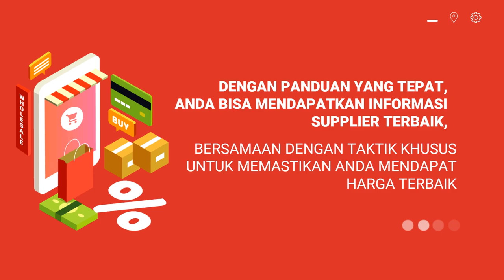Edit Video Promosi toko grosir flashdisk sandisk, toko grosir furniture, toko grosir gelas ,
Jasa Edit Video Promosi / Edit Video Promosi toko grosir flashdisk sandisk, toko grosir furniture, toko grosir gelas , atau

Daftar Isi
00:00 - Cara Edit Video Iklan toko grosir le minerale, toko grosir minuman
00:10 - Contoh Iklan Promosi toko grosir makanan ringan, toko grosir murah
00:30 - Contoh Video Promosi toko grosir makanan
00:40 - Contoh Konten Branding toko grosir sembako, toko grosir sepatu, toko grosir sabun
00:50 - Resep Makanan toko grosir lemari plastik, toko grosir lakban, toko grosir lampu